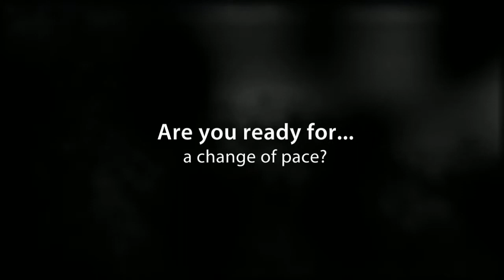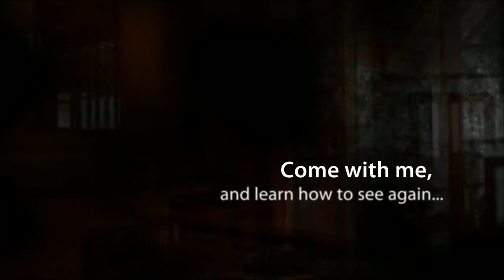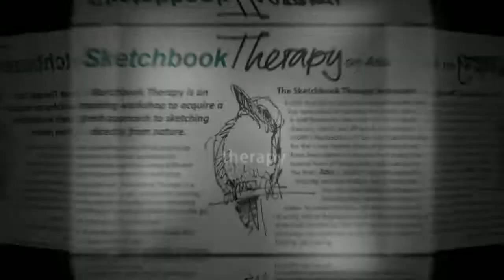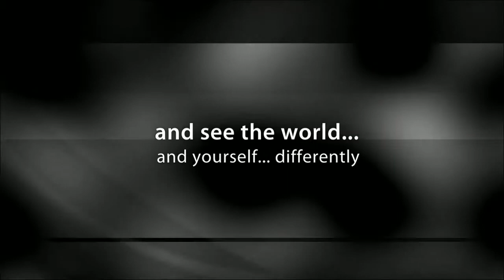Cook Islands Sketchbook Therapy with Judith Kunzlé - HD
Every once in a while, you find a combination of person, program, and place that is simply overwhelming.

This is one of those times: Judith Kunzlé, her wonderful Sketchbook Therapy, and The Cook Islands in the South Pacific.

THE PERSON

Judith Kunzlé is Swiss and came to  Rarotonga, the main island of the Cook Islands, in 1986 on a United Nations project to illustrate schoolbooks. She  worked for several government departments: Education, Public Health,  Agriculture, and has illustrated the local plants and animals for the Cook Islands  Natural Heritage Trust. She has been a full time artist since 1996, focusing  on dance and movement.

"To draw movement is a way to enjoy,  experience and investigate the feeling of it. The most fascinating movements  are those of dancers, and here in the Cook Islands, I had an opportunity to  study the specific gestures and moves, and research the impact it had on me -  and others."

Living in different nations has made Judith  aware that culture is only skin-deep and that beneath physical features and clothing,  we all have much in common. The figures in her works usually can't be  recognized by their facial features, nor do backgrounds reveal where they are.  By preventing identification about who and where, Judith draws attention to the  powerful and straightforward communication of body language.

"I draw the gestures and moves of Cook  Islands dancers that I can feel and relate to, not their exotic-ness. This  shared interest has been the point of departure to learn from dancers and  understand their art."

In addition to dancers Judith draws and  paints the bodies of the land (landscapes), sea shells, fruit and veggies, her  cat and other interesting subjects. The selection and diversity of subject  matter is a direct result of her philosophy and research into how feelings can  be shared - by going beyond insignificant details and focusing on gesture.

"Some artists wish to build and define their  culture, others provide perspectives that emphasize our underlying human  nature. Some focus on their natural environment, while others bring attention  to political issues. We need a lot of different art by different artists to  satisfy our need for soul food -- and whoever relates to my works is in my  community and I am in theirs."

And, by the way, Judith is a pretty great dancer herself...

THE PROGRAM

Sketchbook Therapy is an inspiring workshop to acquire a fresh approach to art by sketching directly from nature.     This workshop is not about producing artwork, but about exploring our surroundings and discovering different ways to experience it by sketching.

It's a therapy, because when we draw, we see-feel, exerience deeply what we focus on and live in the moment.

Beginners will learn to look at the dazzling jungle of reality around us as a fascinating design of simple forms.   Drawing is a 'language' and if we get a handle on its basic elements, we can learn to draw anything we like.   Experienced artists will find that the stunning and unusual natural environment of Atiu requires new approaches to look and sketch, and invites artistic experiments. This workshop is about finding inspiration by drawing the action - directly from nature.

THE PLACE

The Cook Islands are 15 diverse and jewel-like islands in the very centre of the South Pacific.

They are for most a completely undiscovered paradise of amazing vistas, incredible natural diversity, and wonderful people.

This introduction to The Cook Islands will give you only a taste of their magnificence, but it is a delicious taste. Judith's workshop is conducted primarily on the beautiful Island of Atiu, after a brief stopover on the main and capitol island of Rarotonga.

Atiu is a magical place, with a unique geologic past and natural variety which is almost overwhelming, from pristine white sand beaches to lush rainforest to mysterious, breathtakingly beautiful caves.

Whether you are presently an artist or not, this is a life-changing experience.